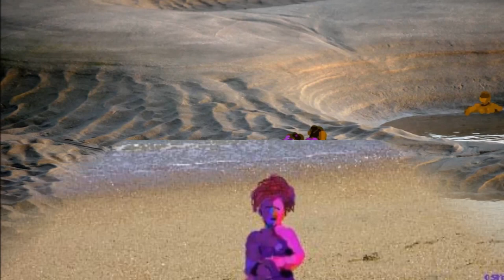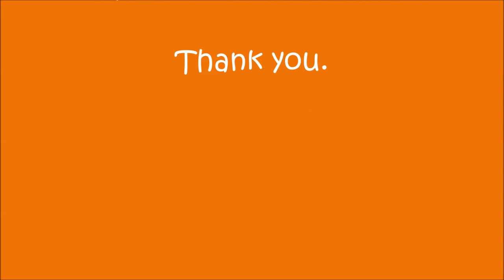Best Creative Photo Painting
Photo painting is touching with a brush a photo image thus changing it into a new image which would like a painting.